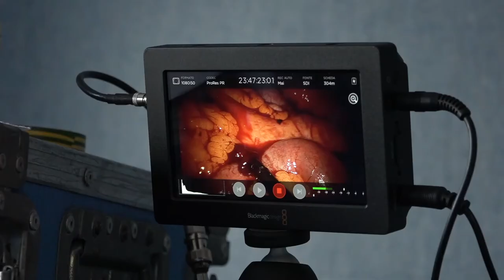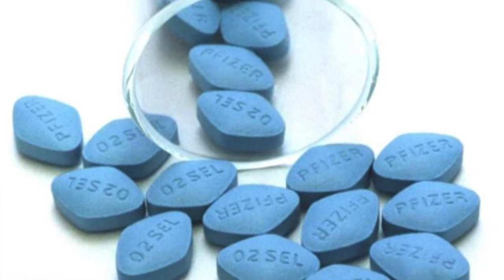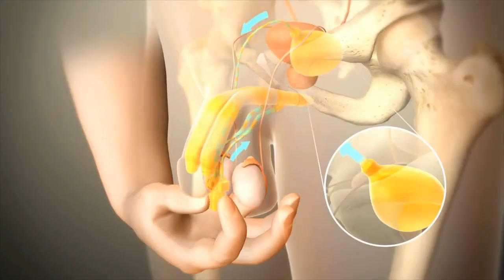Gallucci e Tumore alla Prostata Impotenza e Impianto Protesi Peniena Idraulica Antonini Urology